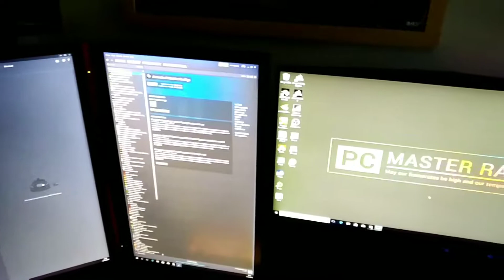PC Master Race Battlestation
Updated Battlestation